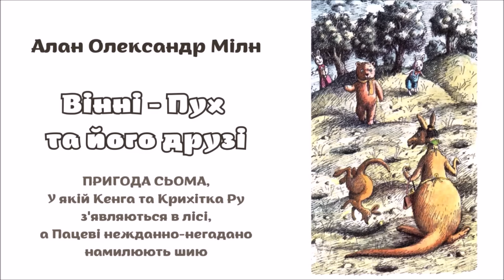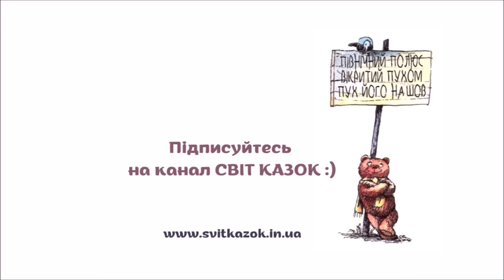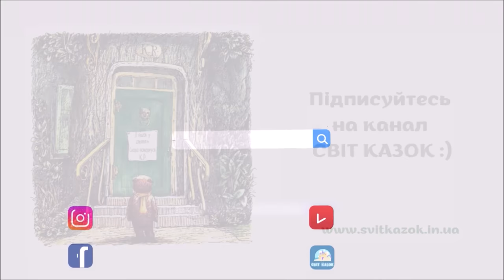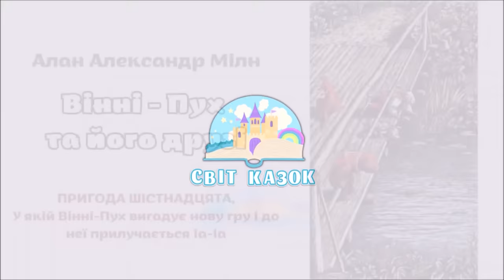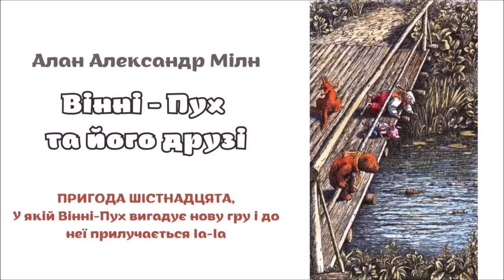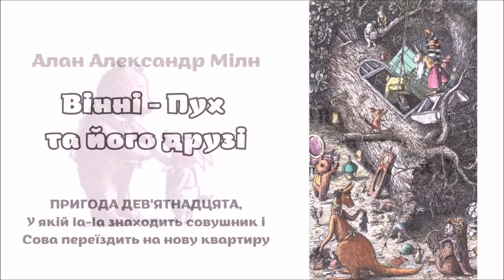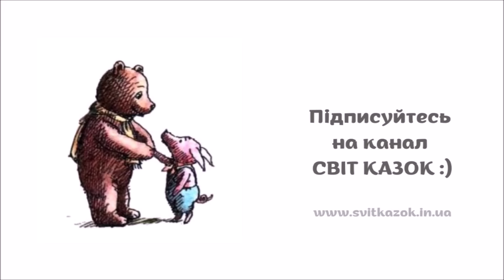ВІННІ - ПУХ ТА ЙОГО ДРУЗІ (Алан Мілн) - АУДІОКНИГА українською мовою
У Лондоні 14 жовтня 1926-го вийшла в світ дитяча книжка "Вінні Пух та всі-всі-всі" англійського письменника Алана Александера Мілна. Прообразом ведмедика Пуха була канадська ведмедиця, головного героя списав із свого сина. Твір називають однією з найпопулярніших дитячих книжок у світі.

Алан Мілн народився в 1882-го в Лондоні, починав як автор гумористичних фейлетонів в журналі Punch, писав п'єси. В першу світову війну служив розвідником, але був пацифістом. 1920-го у нього та дружини Дороті народився єдиний син Крістофер. Хлопчика до 10 років виховувала няня.
На свій перший день народження він отримав від батьків у подарунок плюшевого коричневого ведмедика, назвав його Едвардом.

На четвертому році життя батько повів Крістофера до Лондонського зоопарку. Зіркою була ведмедиця на прізвисько Вінніпег або просто Вінні. Хлопець заходив до неї у клітку та змінив ім'я своєму плюшевому ведмедику на Вінні. А "Пухом" хлопчик назвав лебедя, що плавав у ставку і якого він підгодовував.

Родина переїхала з Лондона до маєтку в Кочфордському окрузі на південному сході Англії. Якось Крістофер організував для батька невелику гру, в якій відтворив кілька історій з ведмедиком і його друзями – поросям, Кенгою із Ру в сумці і Тигрою. Батько зацікавився грою і просив сина вигадати нові.
Алан Мілн створив образ ведмедика Вінні-Пуха – симпатичного жовтого ведмедя, доброзичливого, але трохи неуважного. Його вірні друзі живуть у лісі і стають героями цікавих пригод. А головний герой – хлопчик Крістофер Робін щодня грається з ними. Книжка вийшла проста, добра і щира. У англійському видавництві Methuen одразу погодилися надрукувати твір. Уже за перший рік після публікації продали понад мільйон примірників.

Крістофера Робіна часто фотографували з ведмедиком. Він брав участь у записі аудіокниг за творами батька, виступив перед залом глядачів – читав розділи з "Вінні-Пуха" і співав пісні. Алан Мілн радів успіху книжки, проте був засмучений, що письменницька слава прийшла до нього як автора дитячих книжок, а не як серйозного драматурга. Через рік вийшла друга частина оповідань "Тепер нас стало шестеро", а 1928-го побачила світ заключна частина під назвою "Будинок на Пуховому узліссі". У ній Крістофер Робін залишає своїх друзів, тому що на нього чекає школа.

1930-го справжній Крістофер вирушив вчитися в школу-пансіонат. Свої іграшки – Вінні Пуха, Кенгуру, П'ятачка, Тигру 27-річний Крістофер Робін віддав Йоркській публічній бібліотеці, де вони й зберігаються й досі. Він хотів стати письменником, але усвідомлював, що його завжди порівнюватимуть з батьком. Із дружиною переїхали в портове місто Дартмут, де відкрили книжковий магазин "Харбур". Після смерті Алана Мілна1956-го, Крістофер більше не повертався в дім батьків та не бачився із матір'ю понад 15 років аж до її смерті. Сам помер у 76 років, написавши три автобіографії. (Джерело